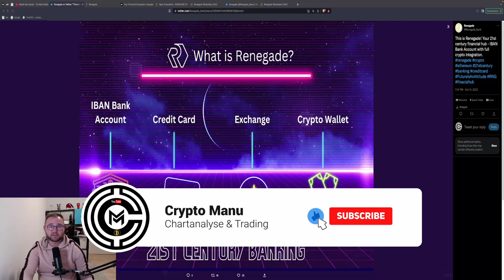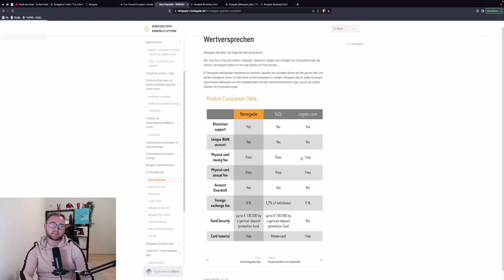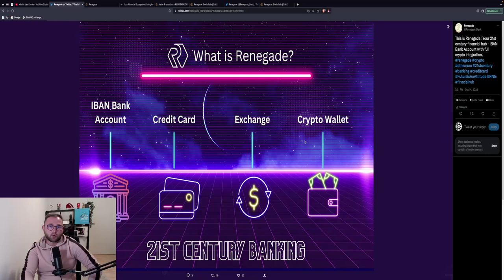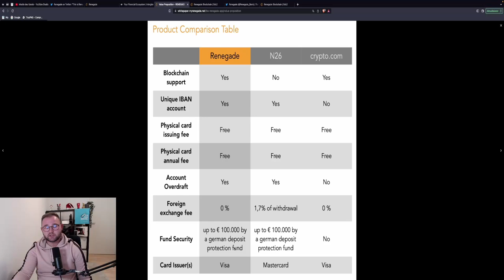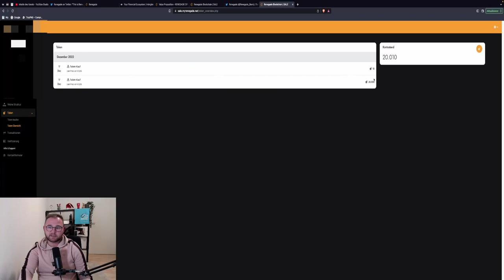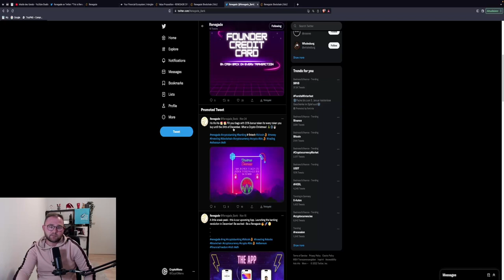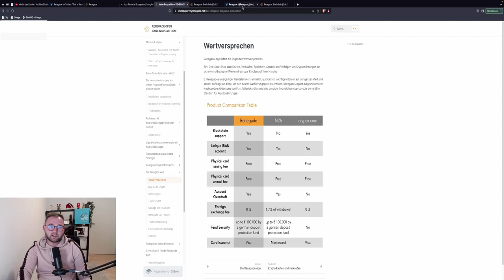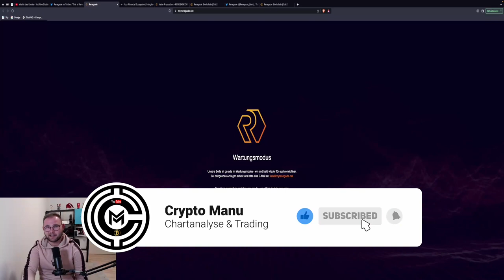‼️ RENEGADE PRESALE ‼️ 50% RABATT! All-In-One EXCHANGE der Zukunft?! Kann crypto.com einpacken?!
Heute stelle ich den ersten Presale-Token auf diesem Kanal vor. Könnte Renegade die Exchange der Zukunft werden?
ACHTUNG!: Investiert wirklich nur das, was ihr bereit seit zu verlieren! Presale stellt auch ein großes Risiko da!

Links:
(20% Bonus bis 24.12.22)

Timesteps:
00:00 Abo, Kommentar & Like nicht vergessen